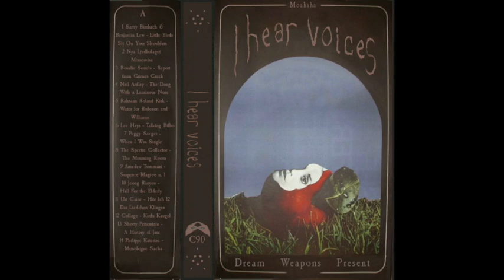DW102: Lee Hays - Talking Bilbo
This song also appears on the Dream Weapons mixtape:  I HEAR VOICES C90: